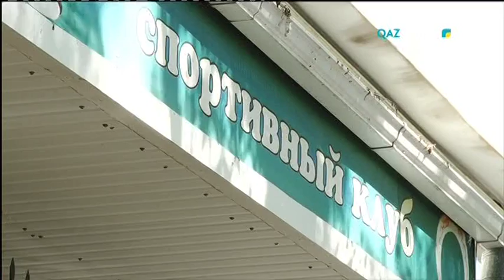"ӨЗ БИІГІМ". Мейрам Медеубаев